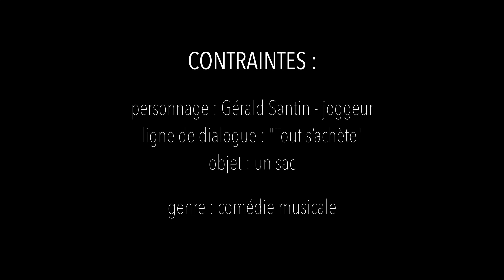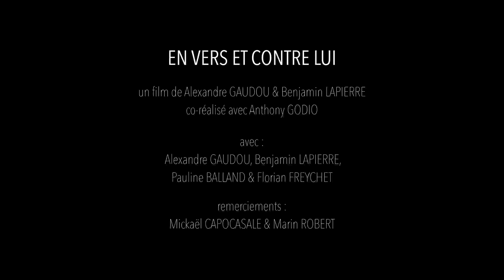En Vers et Contre Lui - FILM réalisé avec un iPhone pour le 48HFP Lyon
Film réalisé dans le cadre du concours 48 Hours Film Project de Lyon avec le thème imposé : comédie musicale.

► Matériel utilisé :
Glif Quick Release Tripod
Joby GorillaPod
Joby GorillaPod ventouse
Somikon Stabilisateur Smartphone
DJI Osmo Mobile 2
Zeadio Skater Dolly
Andoer Dolly Rolling Slider
Pixter fisheye
Pixter Grand angle
Pixter Macro
iboolo Teleobjectif x2
Aukey Filtre
Batterie Aukey 10000mah